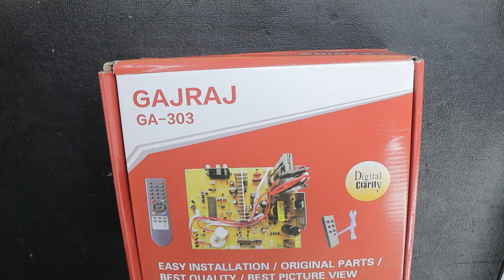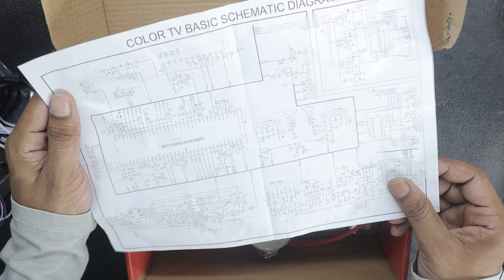CRT TV New kit Update Version